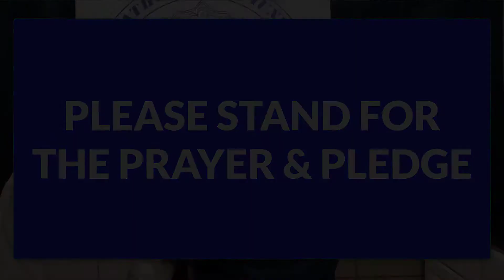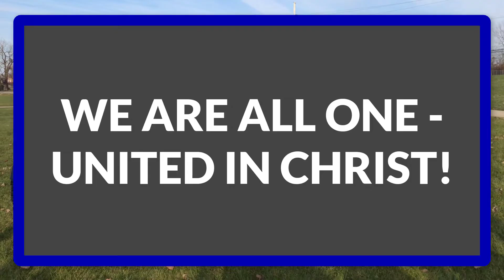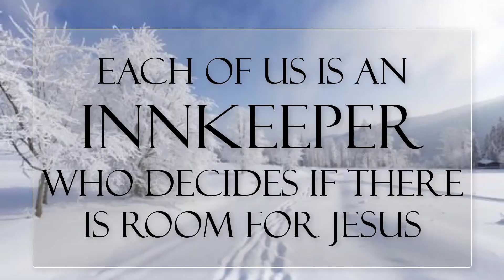WSMW Wildcat - Fall Season Crew 1 - Episode 31 - 12/4/2018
Welcome to our first December episode.  Do you feel the Christmas spirit?  Hour of Code is upon us!!!